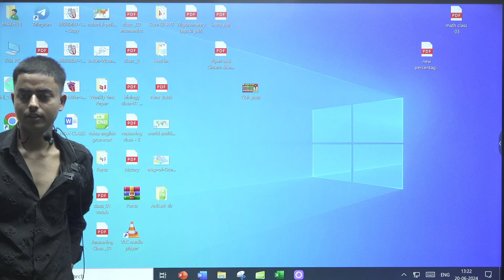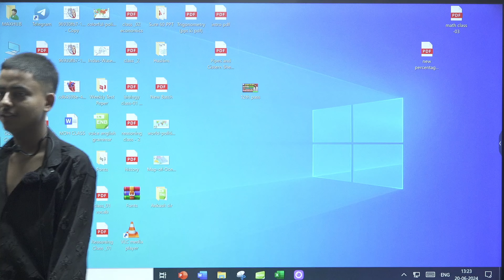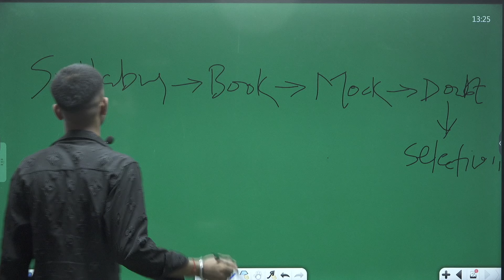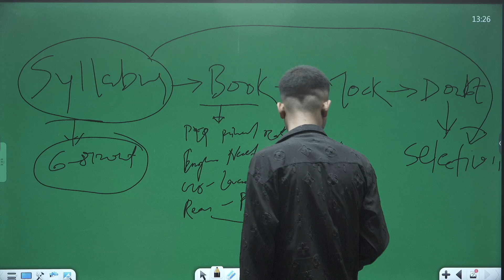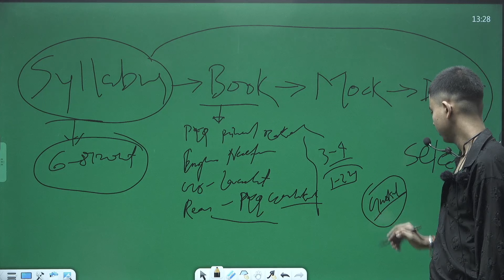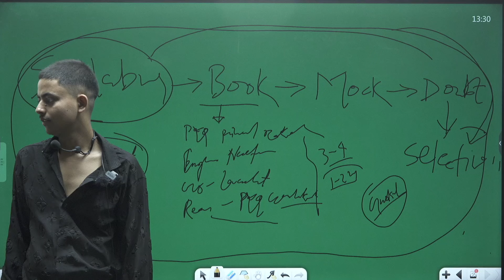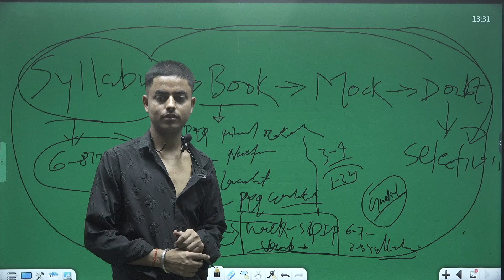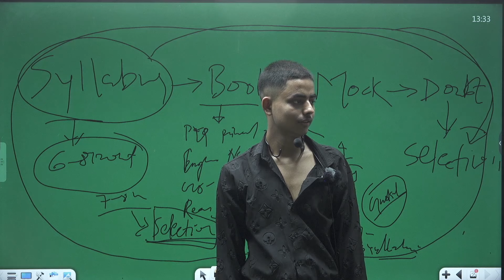Copy of Gaurav Sir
दोस्तो ये 3-4 महीने वाले Batch को ना Join कर के एक साल  तक  टिक कर तैयारी करो.. फिर देखते हैं Paper कैसे नही निकलता हैं । अलग अलग बार बार Coaching करने के बजाय अच्छे से एक बार ढंग से तैयारी कीजिए ।

आरंभ से एक अच्छी तैयारी के द्वारा हम first attempt मे ही अपनी सफलता को सुनिश्चित करने मे सक्षम हो जाते हैं परंतु इसके लिए जरूरत होती है एक सही मार्गदर्शन की सही समय पर सही तरीके से Test, Class , Doubt और Practice की | इसमें किसी मे भी कमी तैयारी के समय को बढ़ाती जाती है और सफलता का दबाव असफलता की तरफ मोड़ती जाती है |
परंतु सही तरीके इसे आसान बना देतें है |
गुरुकुल लगातार सही रणनीति पर कार्य करते हुए बहुत सारे बच्चों को उनके मंजिल तक पहुँचाने मे सफल हो रहा है | अब इस दिशा में गुरुकुल और बेहतर करने का प्रयास कर रहा है वे students जो आरंभ से ही सही रणनीति के तहत तैयारी करना चाहते हैं उनके लिए यह एक बेहतर माहौल है | यदि आपके छोटे भाई या बहन अच्छे से तैयारी करना चाहते हैं तो यह एक लाजवाब अवसर है |

Competitive exam preparation strategy
Competitive exam ki taiyari kaise karein
SSC CGL ki taiyari kaise karein